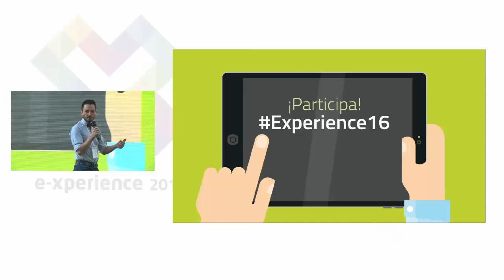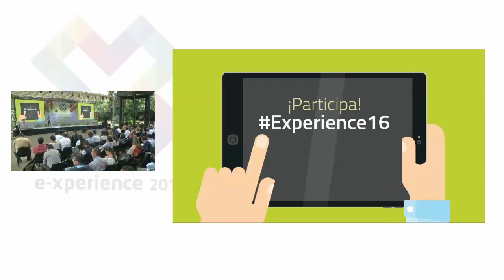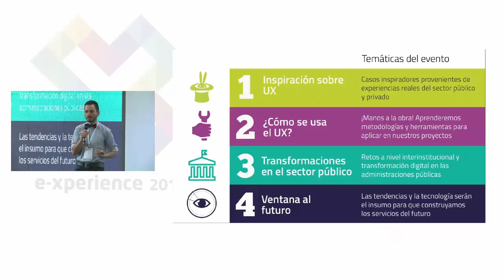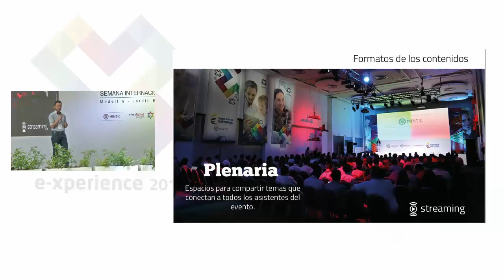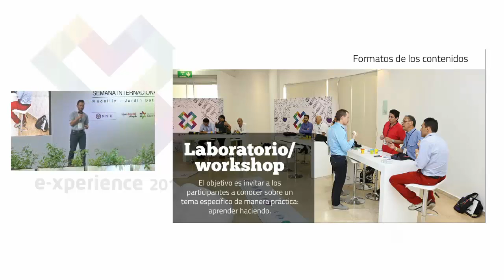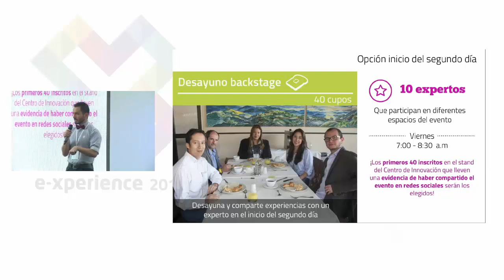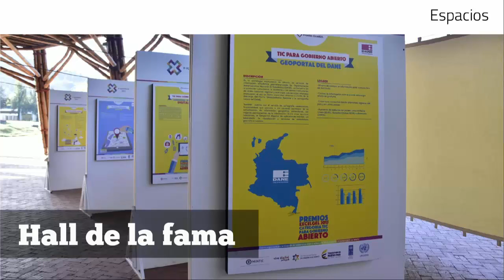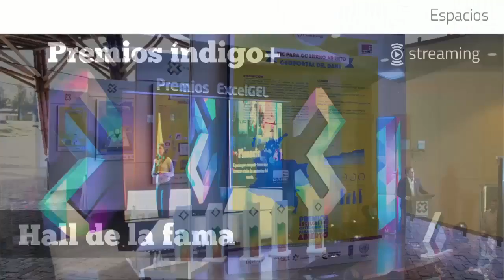Santiago García Coordinador del centro de innovación, MinTIC